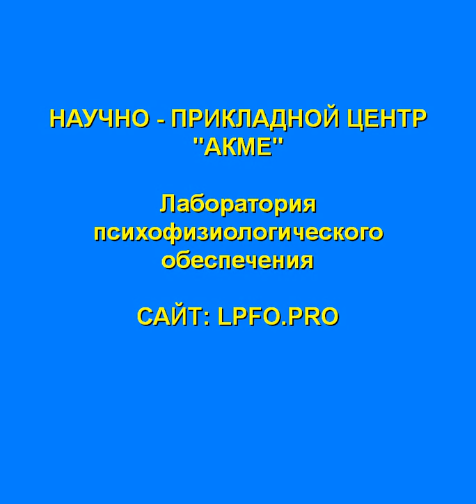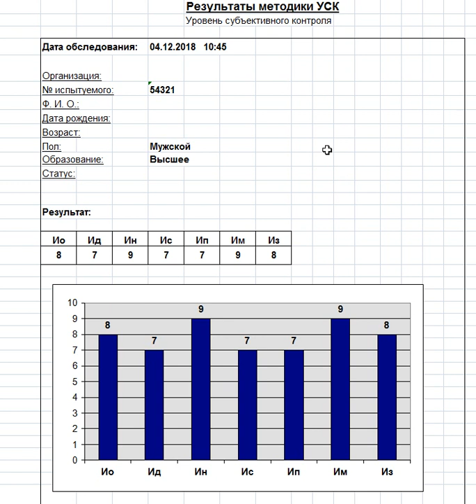Методика УСК. Что и как работает и измеряет.